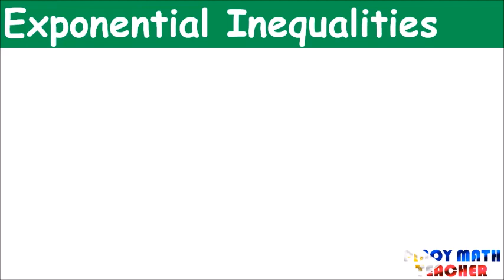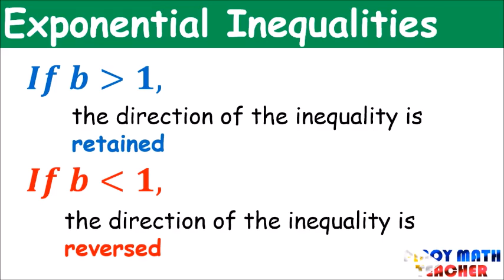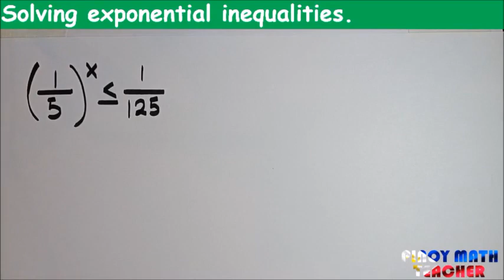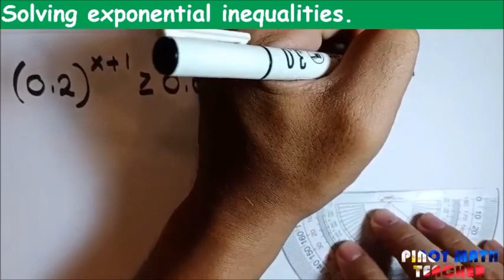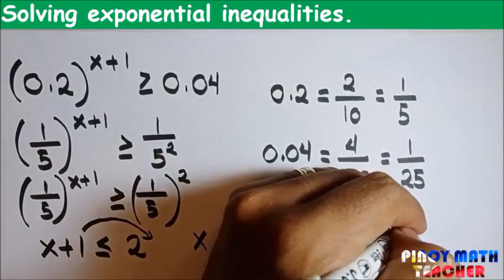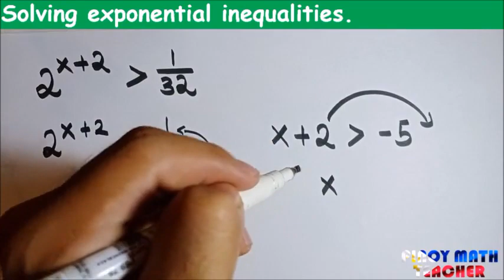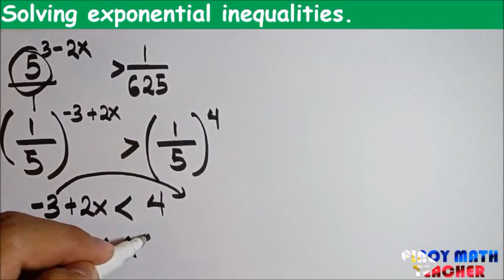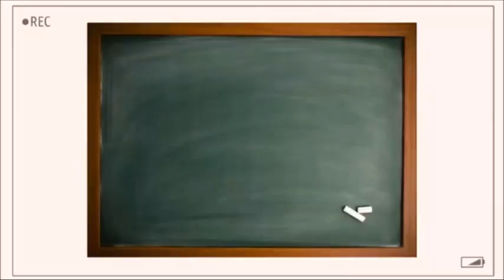Solving Exponential Inequalities| General Mathematics